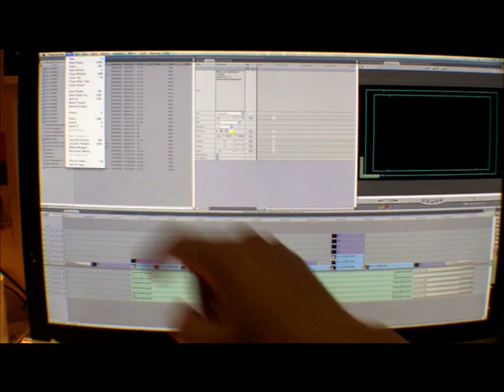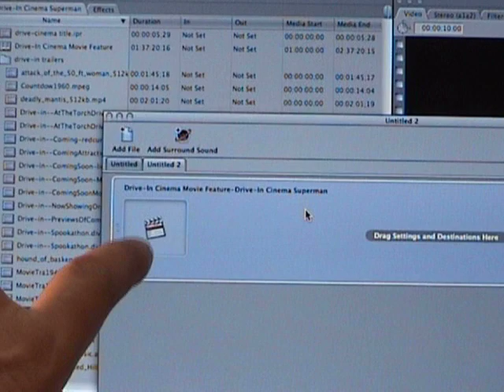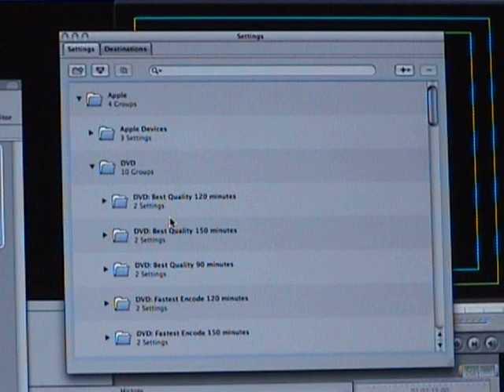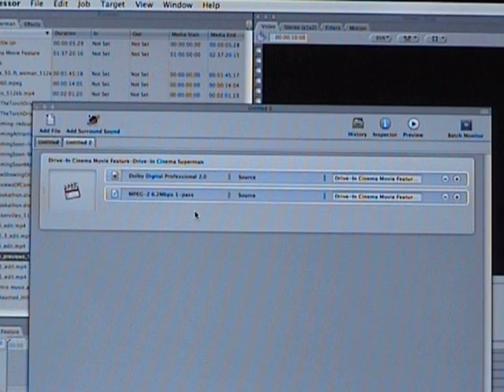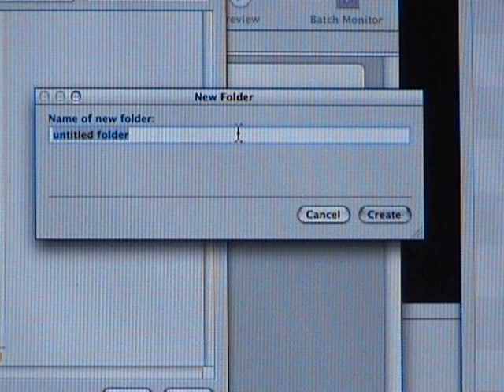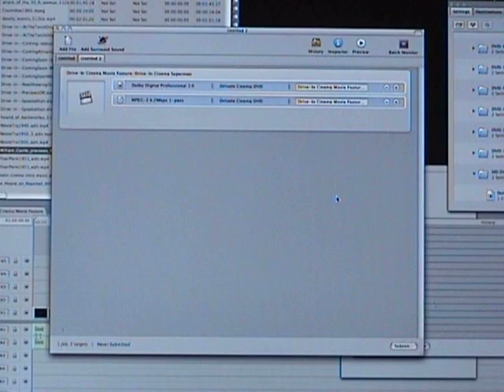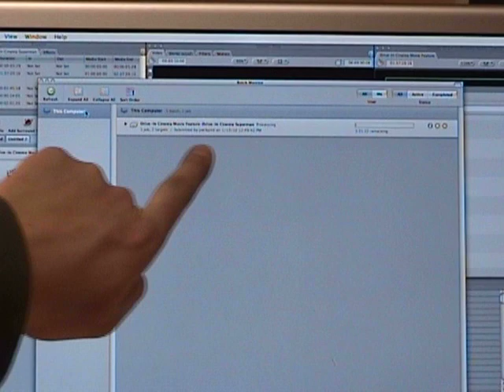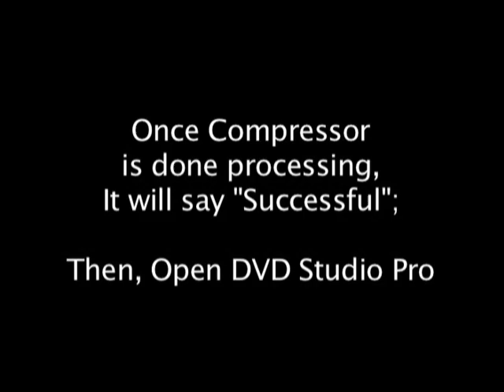How to Export from FCP7 for DVD Studio Pro Not using Share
How to Export from FCP7 for DVD Studio Pro Not using Share in Final Cut Pro.  This is one of the many ways to export your video from Final Cut Pro to use later to make a DVD in DVD Studio Pro